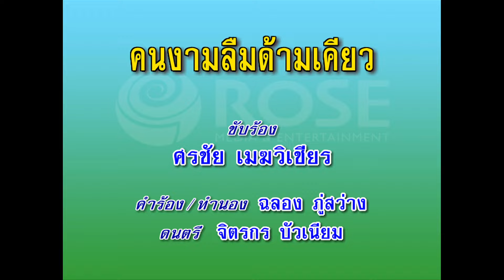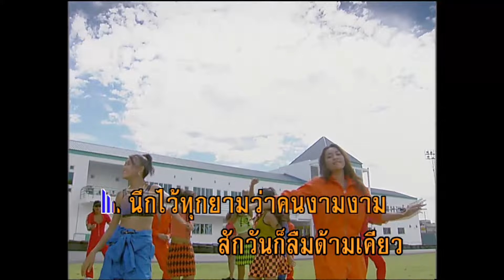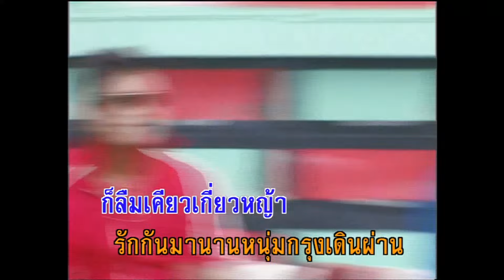คนงามลืมด้ามเคียว - ศรชัย เมฆวิเชียร (KARAOKE)